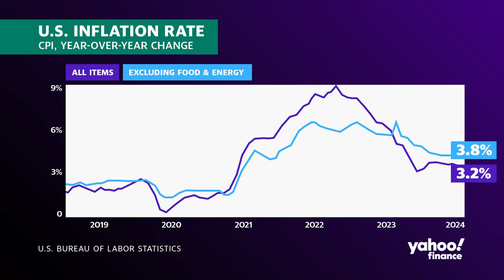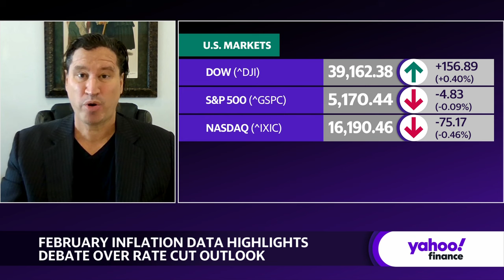Investors should 'buy companies that beat and raise guidance,' strategist says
The February Consumer Price Index (CPI) reading was released on Tuesday, moderating expectations of rate cuts in the near term. Mahoney Asset Management CEO Ken Mahoney joins Yahoo Finance to discuss why he believes those wishing for interest rate cuts on Wall Street should be cautious in rushing the Fed to make its policy decisions.
Mahoney advises that investors focus on "growth companies" amid "one of the biggest capital expenditures" in market history: "Be careful what you wish for. Remember, end of October, we had that spooky month because we were talking about keeping rates higher for longer, that's what they told us. Then it capitulated about a week later, following the bond markets, the way we look at it, and said, "Oh, forget about that higher for longer, probably cutting rates in 2024." And then it was like a bidding war...Listen, the last thing in the world you want is six rate cuts because that's accompanied with slower growth. I think in this goldilocks environment right here, believe it or not, because we have great earnings — headwinds, no doubt, are there, always somethings you have to deal with. But be careful what you wish for. If you have three, four, five, or six rate cuts in this year, 2024, from where we are now, yeah, wouldn't like to see what the economic numbers were to precipitate that."